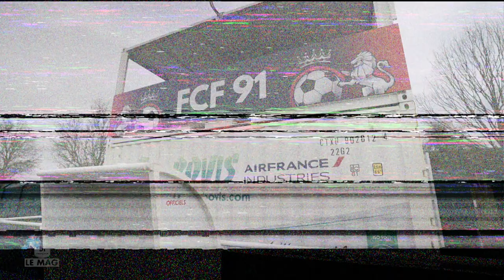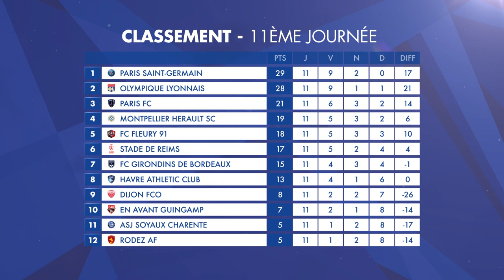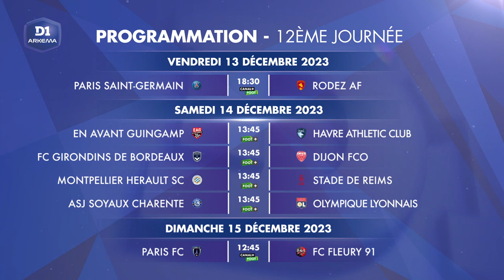D1 Le Mag, saison 5 - épisode 12 I FFF 2023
Pour ce nouvel épisode de D1 Le Mag, gros plan sur Marie Levasseur, défenseure du FC Fleury 91.